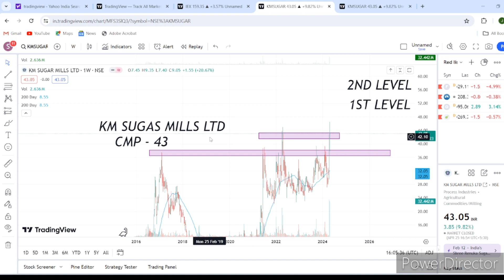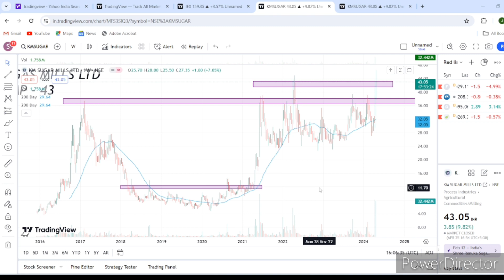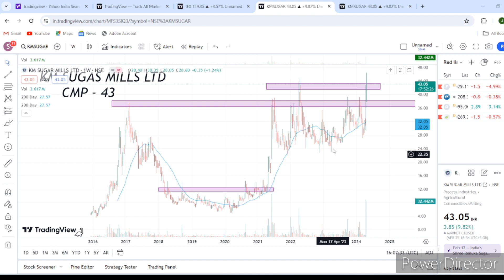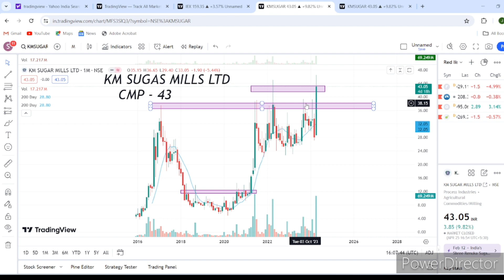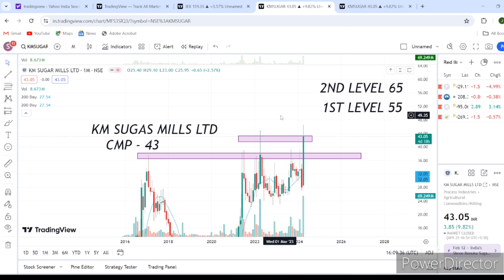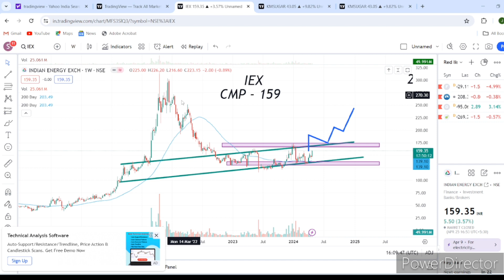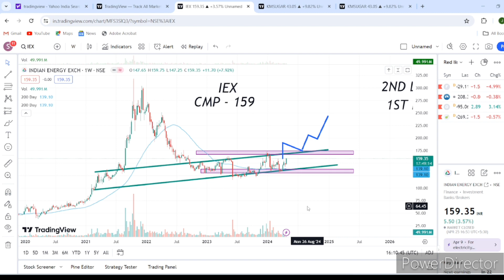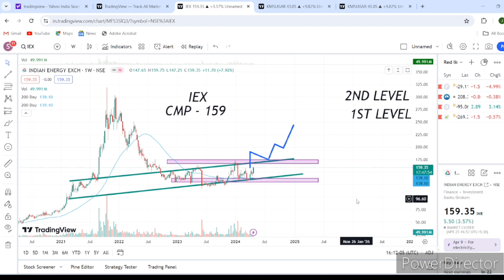KM SUGAR MILLS LTD / INDIAN ENERGY EXCHANGE LTD / BEST STOCKS 2024 / BEST STOCKS TO BUY NOW 2024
BEST STOCKS TO BUY NOW 2024 / BEST STOCKS 2024 / KM SUGAR MILLS LTD / INDIAN ENERGY EXCHANGE LTD / SWING TRADING WITH JASPAL

KM SUGAR MILLS LTD
Multibagger stock
multibagger stocks2024

BEST STOCKS 2024 / BEST STOCKS TO BUY NOW 2024 / KM SUGAR MILLS LTD / INDIAN ENERGY EXCHANGE LTD / SWING TRADING WITH JASPAL